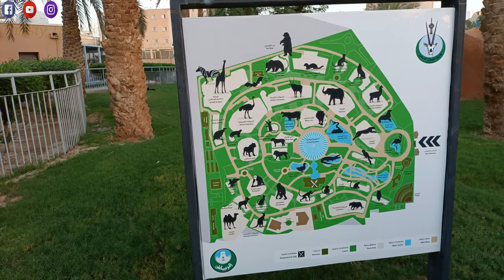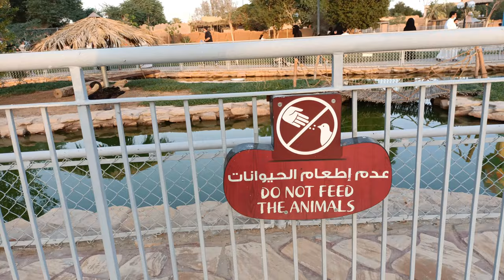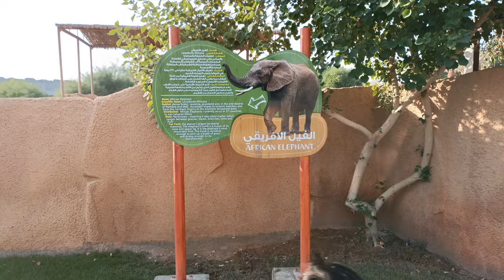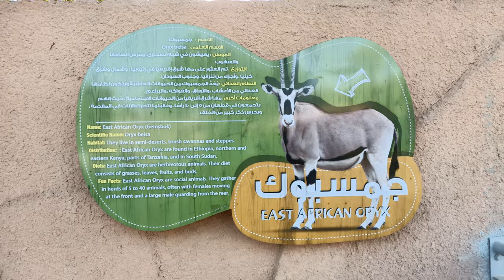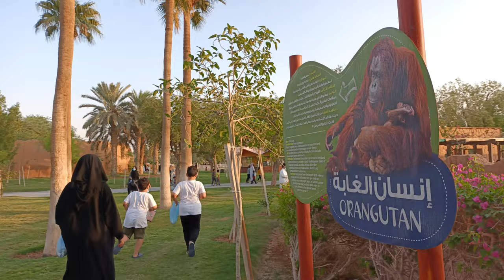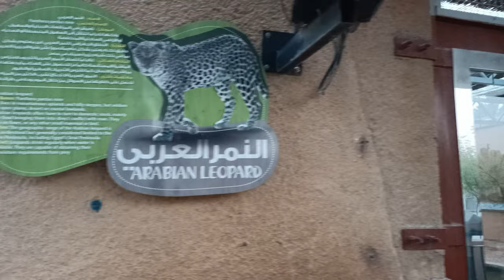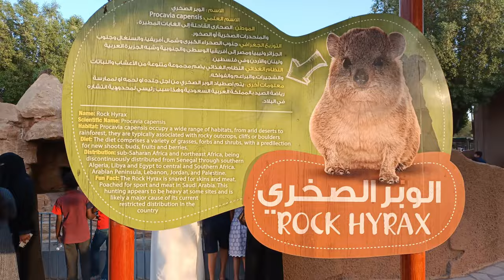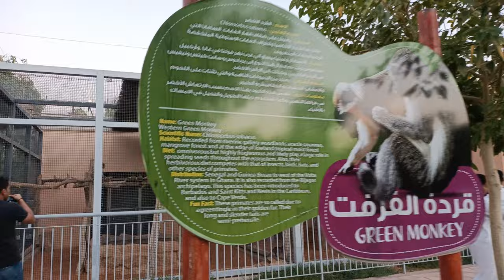Riyadh Zoo, Riyadh Zoo Animal Park, Biggest Zoo in Saudi Arabia, Best visit place in Riyadh. Riyadh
One of the oldest Zoo and Zoologycal park in riyadh,
Riyadh Zoo was set up by orders from King Saud bin Abdulaziz in 1957 as his private menagerie of exotic wild animals which he mostly received as gifts to the Saudi royal family.[6] Most of the zoo's animals were originally kept at the palace grounds of Royal Nasiriyah Palace in al-Nasiriyah district of Riyadh as the menagerie was unable to handle the surging crowd of people which gathered to watch the animals. Know about more.

Entrance ticket fee: 10.50SR
For bellow 5years age: 5.25SR

Timing and allowd visitors:
Friday: Families only (After Jummah)
Sat: Families only morning 8:30 am to magrib prayer
Sun:  Closed for all
Mon: Men afternoon 1PM. Male students Morning 8:30am
Tuesday: Families Aternoon 1pm, Female students  morning 8:30 am
Wednesday: Men afternoon 1PM, Male students Morning 8:30 Am
Thursday: Families afternoon 1PM, Female students morning 8:30Am

Riyadh National Zoo located in the heart of Malaz in Riyadh. The Riyadh Zoo is spread over 55 acres of land. This zoo was opened in the year 1987 and is home to more 40 species and houses over 1500 animals. Some of Riyadh zoo animals are Bengal Tiger, kangaroos, houbara bustard, harbour seals, asian and african elephants, flamingos and many more. Riyadh Zoo has different type of birds like crows, multi colored parrots, Griffon Vultures, Eagles, pigeons, Swamp hen and sparrows.